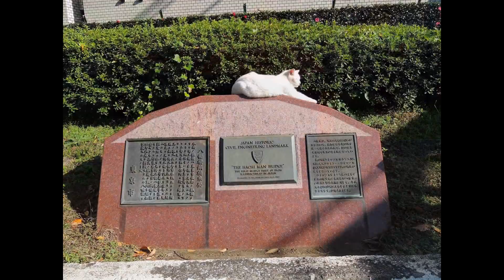深川の八幡橋にはシロがいた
門前仲町にある八幡掘遊歩道の八幡橋にいたシロは2015年4月に亡くなりました。1000枚以上のシロ画像から選んで作ったスライドムービーです。